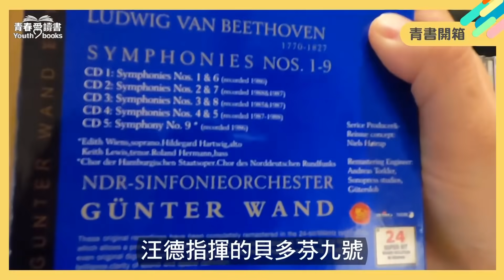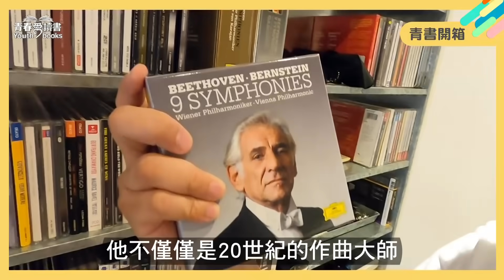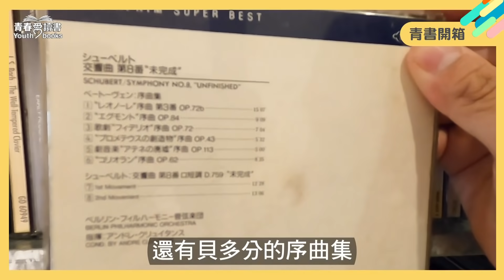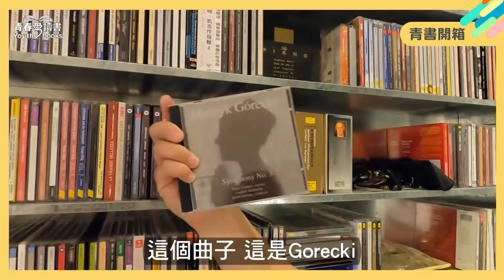哲青收藏了哪些古典樂作品？身為資深貝多芬樂迷的他有哪些驚人收藏？｜青書開箱｜謝哲青｜青春愛讀書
青書開箱 謝哲青CD收藏大公開！
備註：因版權公播問題，本影片使用的背景音樂為隨選配樂，非主持人說明的專輯音樂，懇請見諒。

哲青粉都知道，哲青哥最愛除了書，還有一項就是 古典樂啦！
今天青書開箱帶你直擊哲青哥的ＣＤ收藏櫃
作為貝多芬迷，哲青哥到底有幾套貝多芬交響曲版本呢？
他又會私心推薦哪些厲害的指揮家作品？
來！千萬別錯過這集《青書開箱》!

👉每周五中午12點影片直播，歡迎大家邊吃飯邊讀好書喔！
 📌敬請準時鎖定
■ FB影片直播趴 8/13 (五) 12:00
■ 大愛一臺8/14 (日) 18:00~19:00 (電視首播)